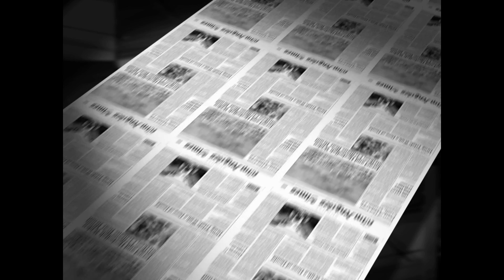Russ Kennedy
Live Music Saturday 2/11